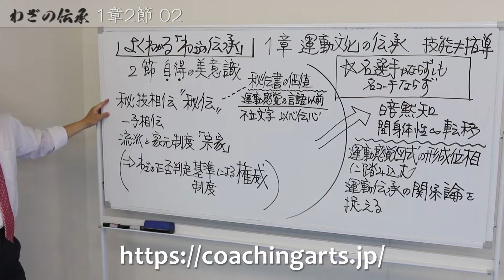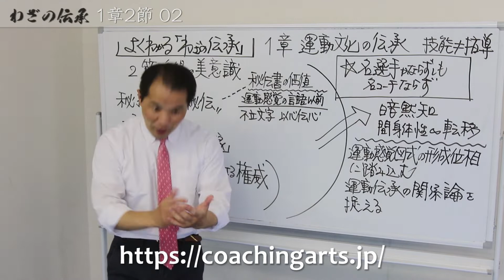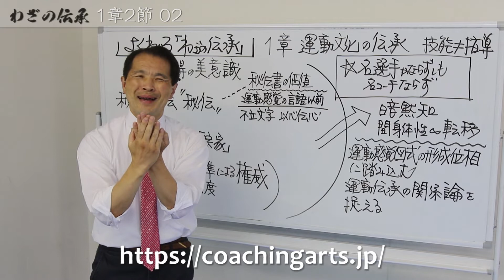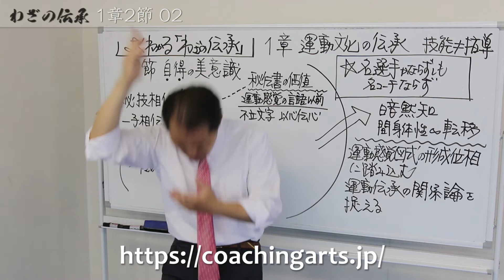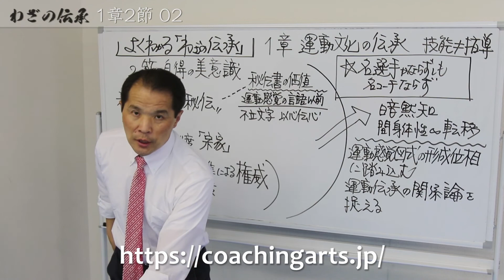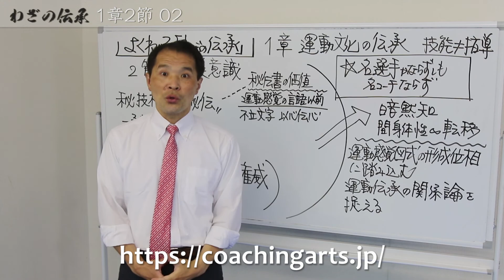よく分かる！「わざの伝承」(金子明友著) 1-2-2 わざの伝承165_1章2節2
【秘伝という身体知への接近】
1-2-2 わざの伝承165_1章2節2

わざの伝承
金子明友
出版社 : 明和出版 (2002/9/1)
発売日 : 2002/9/1
単行本 : 561ページ
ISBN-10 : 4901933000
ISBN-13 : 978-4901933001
明和出版紹介ページ